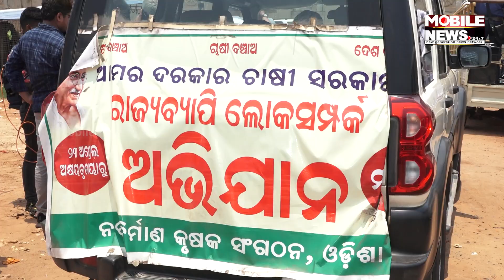ନବ ନିର୍ମାଣ କୃଷକ ସଙ୍ଗଠନର ସଂକଳ୍ପ; ଏଣିକି ସବୁ ଆସନରୁ ନିର୍ବାଚନ ଲଢ଼ିବେ ଚାଷୀ